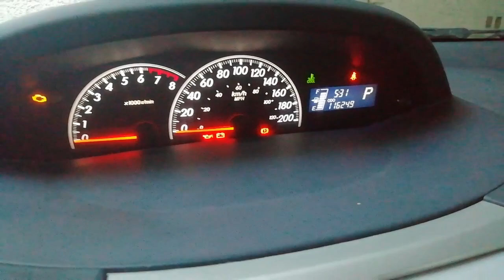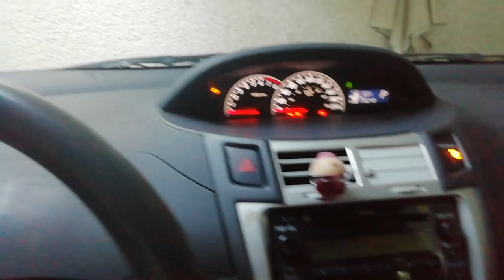Vale la pena comprar un Toyota Yaris 2008 usado?